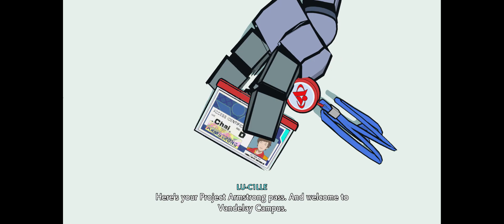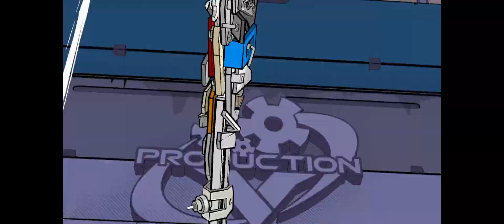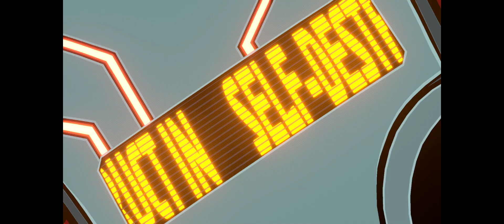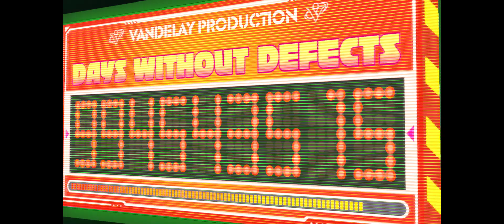Hi Fi RUSH Part 1